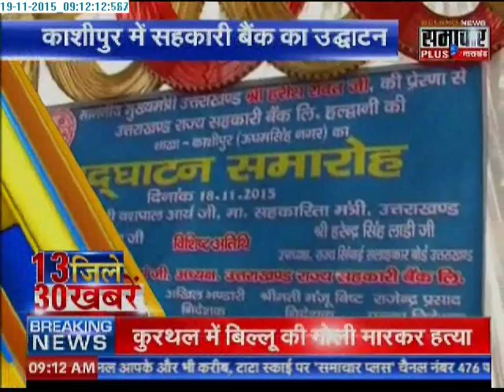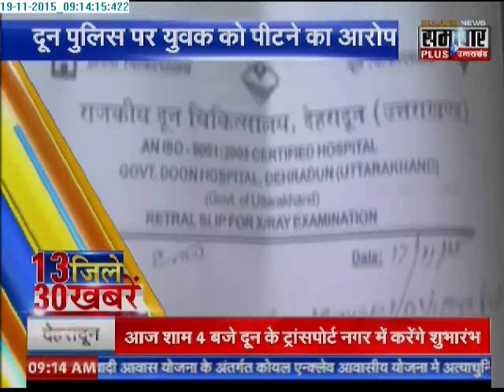Samachar Plus: 30 News of UP's 13 districts | 19 Nov 2015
Watch the fastest news of 13 districts, Uttar Pradesh.